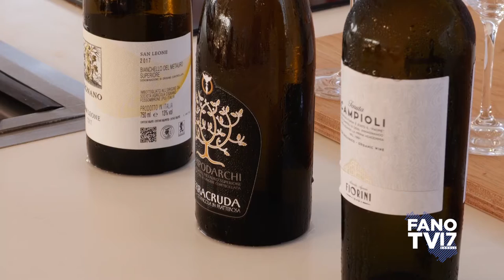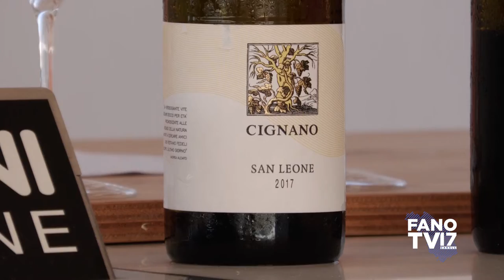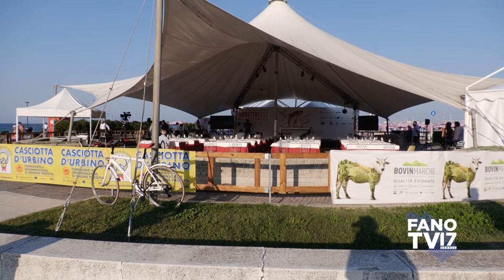Degustazione Bianchello del Metauro - BrodettoFest 2020